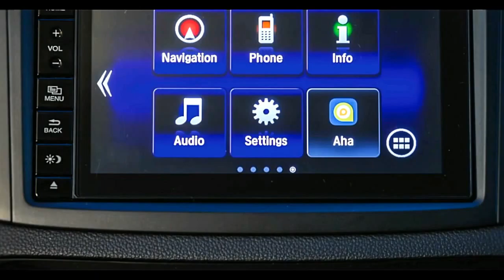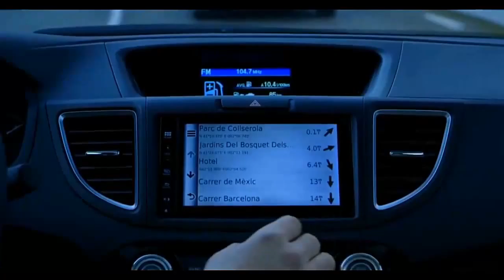2016 HONDA CIVIC Type R REVIEW Driving Impressions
The 2016 Honda Civic Type R has a sharpness on the road that's been absent in recent years. Steering response is lively, and there's notably less body roll than in the previous Civic. At the same time, the ride is eminently comfortable, and there's less noise inside than Civic drivers have come to expect. When you're accelerating hard from a stop or passing other vehicles, the base 2.0-liter engine can feel sluggish when paired with the CVT, but for normal driving it's capable enough.

As for the 1.5-liter turbocharged engine, its healthier midrange punch means it's not working as hard as the 2.0-liter most of the time, so the CVT makes for a better pairing here. Honda eschews any sort of manual mode for the transmission, instead providing a Sport mode that essentially just boosts engine speed a bit to make the turbo's sweet spot more accessible. Either way, acceleration is spirited, and the turbo Civic keeps pulling at highway speeds like a more expensive car. Overall, this is one of the best powertrains in the class, offering the fuel efficiency of an economy model and the performance of a sporty one.